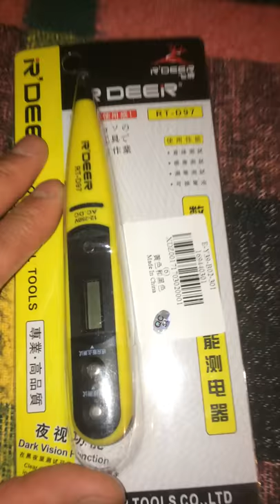RT-D97 Voltage Tester Pen Screwdriver